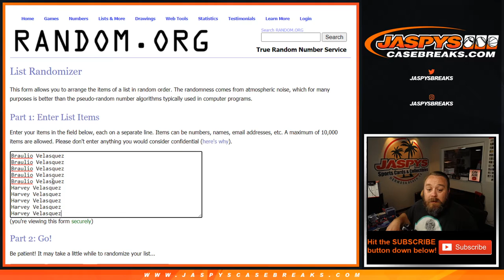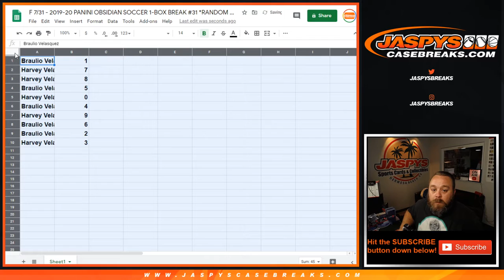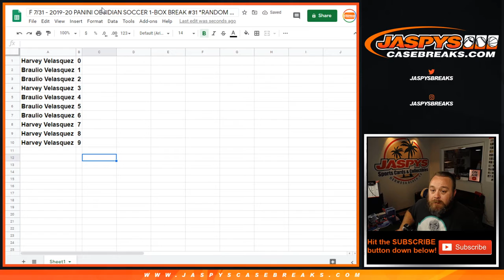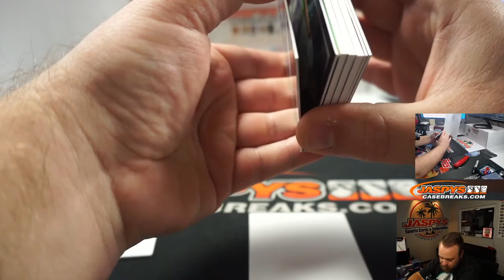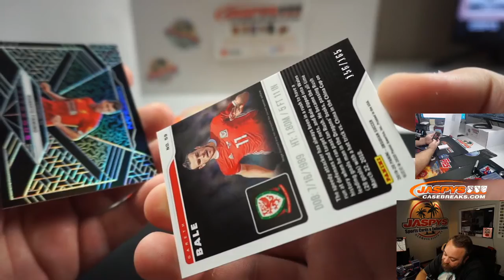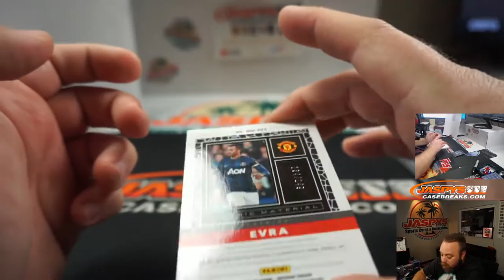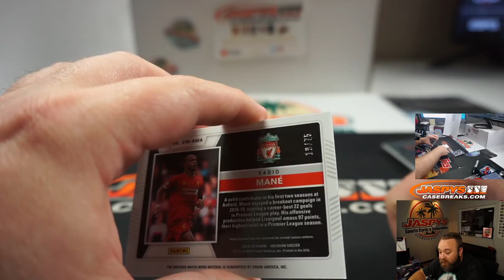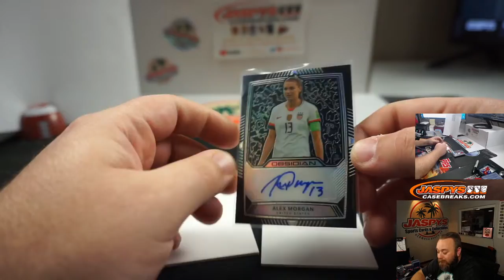F 7/31 - 2019-20 PANINI OBSIDIAN SOCCER 1-BOX BREAK #30 *RANDOM NUMBER BLOCK*